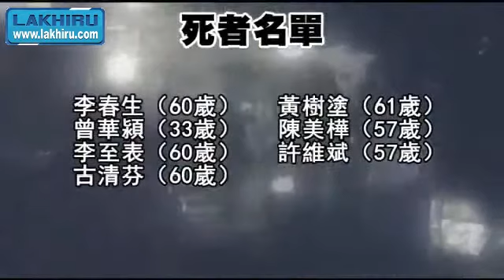Taiwanese Bus Rolls Backwards Off Cliff, Killing 13 Passengers and Injuring 10